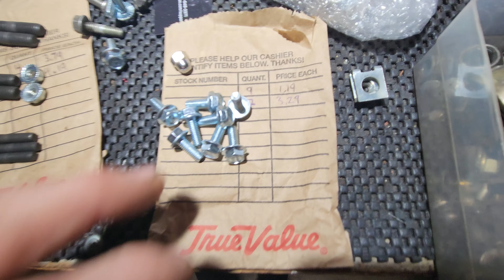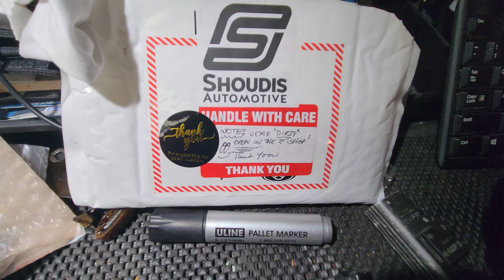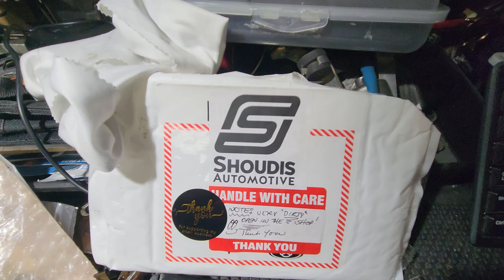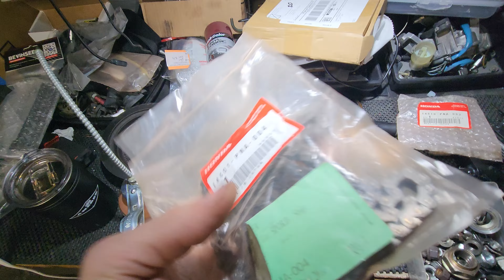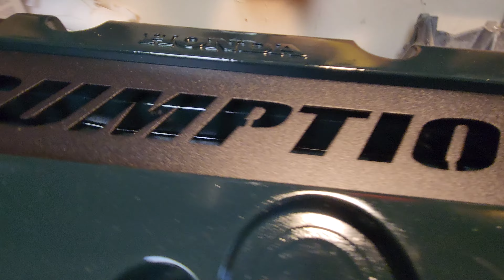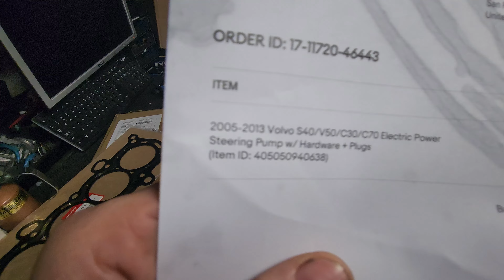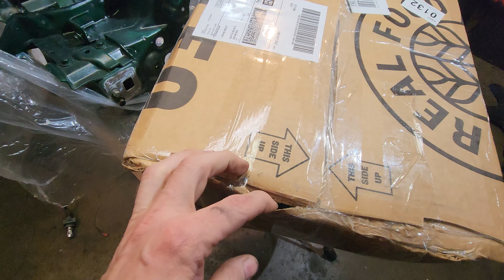EF Civic Sedan Restore #148 Putting the Engine Bay Back Together. K-Swap Part 17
I finish up painting some interior pieces then finish painting the engine bay with my final color  and clear coat it. after letting it sit a few days I got the fuel lines done and ready. I also got the brake lines installed minus the bolts. I had planned on using black self-tapping screws but literally ran into a problem. So, I drilled out the holes and added rive-nuts which I think will be better in the long run anyway. After that I got a block off plate, clutch rez and slave line run. I mocked up the shift cables but the didnt work, vtec academy used oem base rsx, so I think ill try the same but nicer. or not, we'll see. brake booster and master are back on as well.

Follow along on for more shots and discussion.

I change my mind a lot, but I get a lot done!

My 1989 LX was totaled in a hit and run.  After years of labor and thousands of dollars in good parts (absolutely no eBay crap)..,
I'm forced to move on.

After 3 months of waiting and searching.. I finally found an EX of the 90-91 variety. It was 130 miles away. Had to have it towed. Bought it unseen, except for 5 photos. I was told it had a blown head gasket. That was the least of my problems.. but I see a great adventure and a long road of puzzles and fury ahead.

I had pretty much restored the entire suspension. Progress coilovers, Moog: upper/lower control arms and ball bearings, tie rods, rack and pinion power steering etc.. Rebuilt the SI transmission my self. New wheel hubs and bearings all around. rack and pinion, calipers, breaker lines, rear disc conversion, engine mounts... it goes on and on. I will be going through these parts, and more, in the following weeks and months to come.

This is my salvage adventure. A lot of the parts I'll be swapping, will be common things that need replacing. Not a lot of sedan videos out there, and they're different in so many ways. This is an 89-91 EF civic parts swap guide, kinda, too. (88's can be weird)

This is not a tutorial. I'm not explaining, in any form, detailed repair steps or procedures. I'm basically just thinking out loud, on video. Going through this body swap and beyond. A video journal, if you will... a way for me to remember what I did and how I did it.
I will, however, be giving little tips and tricks as I remember them.

I'm not much of one to do editing or even watch the videos I make, so you get what ya get. Sorry about any water marks that may appear. I use the free apps.

Thanks much for checking out my channel.

+Ethan